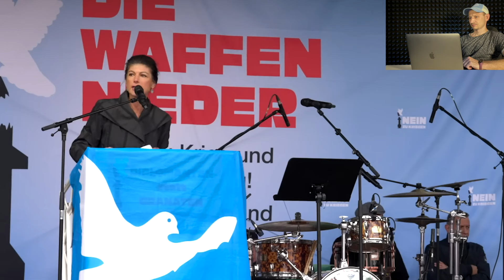Германия Сара Вагенкнехт взорвала Берлин Сильная речь. Шольц и Писториус выполняют инструкции США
Германия Сара Вагенкнехт взорвала Берлин Сильная речь. Шольц и Писториус слепо выполняют инструкции США. Надвигается большая война…

Безумная военная политика
Шольц и Писториус слепо выполняют инструкции США
Воссоединение Германии
Время когда холодная война закончилась
Надвигается большая война на Ближнем Востоке
Размещение американских ракет в Германии
Унижение людей в Германии, которые выступают за мир
Бербок угроза безопасности Германии
Перевооружение это безопасность
Мировые военные расходы
Двойные стандарты
Ужасные военные преступления в секторе Газа
Правительство Нетаньяху ставит под угрозу многих людей в Израиле
То что нужно террористам
Многие политики хотят отправлять народ на войну но при этом сами воевать не идут
Нет ракетным планом США нет войны

Сара Вагенкнехт, перевод видео.
Критика правительства Германии. Обсуждение вопросов касающихся Германии, Украины, Израиля, России, США
Дата выступлени 24.09.24

По всем вопросам взаимосвязи и сотрудничества можно связываться со мной по этим контактам:

Содержание видео и таймкоды:
Пожалуйста, высказывайте свое мнение культурно. Нецензурные высказывания, оскорбления и комментарии, которые разжигают ненависть удаляются автоматически. Соблюдайте правила сообщества. Надеюсь на понимание.
01:39 Безумная военная политика
02:42 Шольц и Писториус слепо выполняют инструкции США
03:31 Воссоединение Германии
04:04 Время когда холодная война закончилась
04:23 Надвигается большая война на Ближнем Востоке
04:43 Размещение американских ракет в Германии
05:12 Унижение людей в Германии, которые выступают за мир
05:55 Бербок угроза безопасности Германии
06:52 Перевооружение это безопасность
07:15 Мировые военные расходы
08:30 Двойные стандарты
09:53 Ужасные военные преступления в секторе Газа
10:31 Правительство Нетаньяху ставит под угрозу многих людей в Израиле
11:23 То что нужно террористам
11:45 Многие политики хотят отправлять народ на войну но при этом сами воевать не идут
13:45 Нет ракетным планом США нет войны